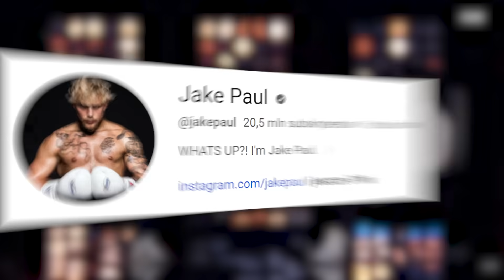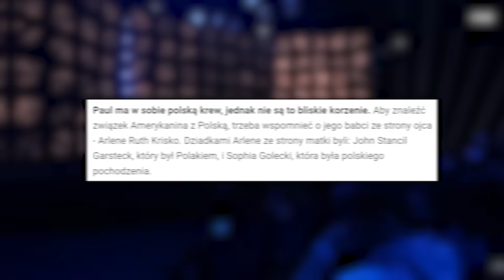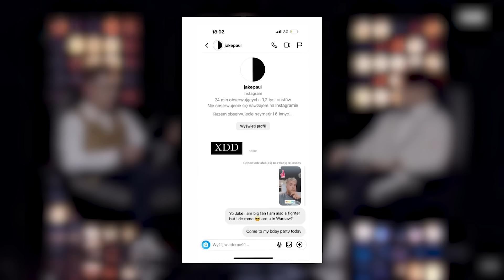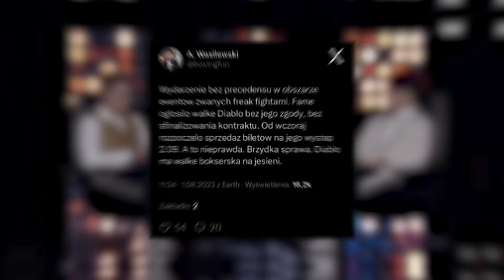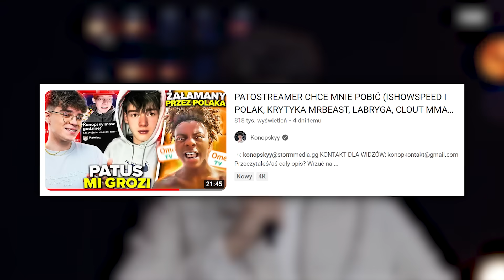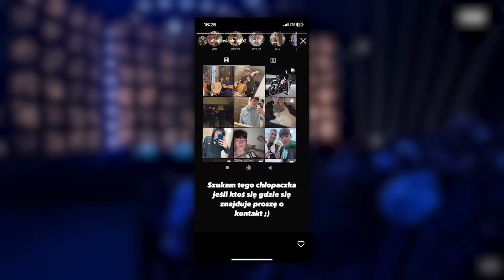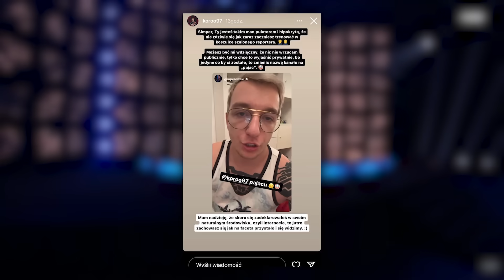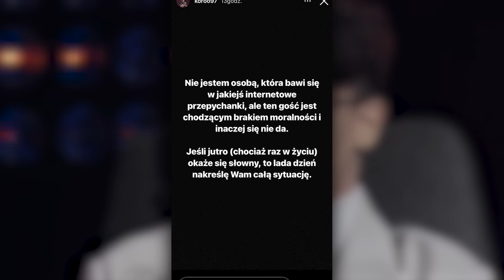NOWY ZASKAKUJĄCY KONFLIKT WE FREAKACH! (GIMPER, KORO, FAME MMA, ALANIK, SZELIGA, OKNIŃSKI,JAKE PAUL)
ROZDZIAŁY:
00:00 - 02:47 - ŚWIATOWA GWIAZDA FREAKGÓW JEST POLAKIEM?!
02:48 - 04:59 - WŁODARCZYK I JEGO PROMOTOR KOMENTUJE SYTUACJE Z FAME MMA
05:00 - 06:43 - ALANIK CHCE UKARAĆ PATOSTREMARA
06:44 - 07:31 - OKNIŃSKI ROBI PERFORMENS Z SZELIGĄ
07:32 - 10:29 - NOWY KONFLIKT? (KORO VS GIMPER)
10:30 - 10:40 - ZAKOŃCZENIE